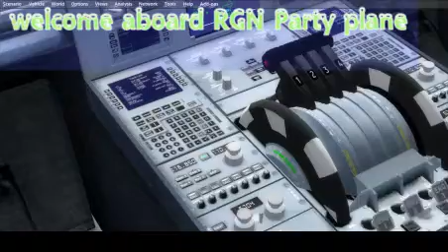lszh to omdb vivla flytempa dubai (Part 8)